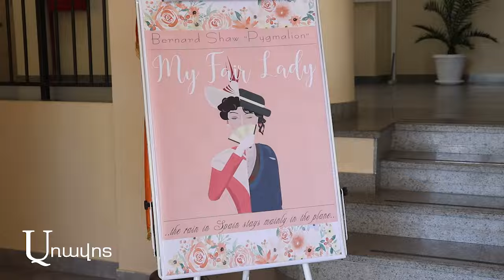Բեռնարդ Շոուի ամենահայտնի պիեսը թիվ 51 դպրոցի աշակերտների բեմադրությամբ